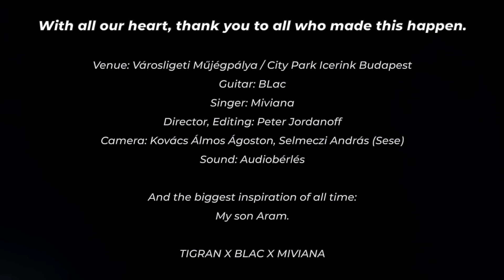TIGRAN X BLAC X MIVIANA live at Budapest, Hungary for Cafe De Anatolia [DJ Mix 2023]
Tracklist:
1. Tigran, Miviana - Cifra Palota (Cafe De Anatolia)
2. PAAX Tulum - Cry of Happiness (Pipe&Pochet)
3. Lev Tatarov & Sinai - Circle (DIBIDABO Remix) [Pipe&Pochet]
4. Tigran, BLac, Miviana - Kis Kece lányom (Unreleased)
5. Tigran - Mountain Trip (Shango) [Unreleased]
6. Tigran - Khaminer (Shango) [Unreleased]
7. Shkodra Elektronike - Turtulleshe (Valeron Remix) [Alt Orient]
8. Charlie Spot - Desert Voices (Cafe De Anatolia)
9. Tebra - Dle Yaman (Cafe De Anatolia)
10. Armen Miran - Soul Guardian (Cafe De Anatolia)
11. Aitor González - Tales Of Gobi (Cafe De Anatolia)

Photo ©

➤ More about Budapest, Hungary
Budapest, Hungary’s capital, is bisected by the River Danube. Its 19th-century Chain Bridge connects the hilly Buda district with flat Pest. A funicular runs up Castle Hill to Buda’s Old Town, where the Budapest History Museum traces city life from Roman times onward. Trinity Square is home to 13th-century Matthias Church and the turrets of the Fishermen’s Bastion, which offer sweeping views. The star of the Danube (Budapest) is outrightly known for so many famous things. For instance, the rich culture, underground caves, Danube River, the drop-dead beautiful Parliament Building, local delicacies, and being the world's Spa capital.